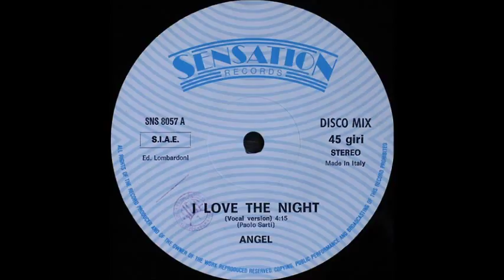Angel - I Love The Night